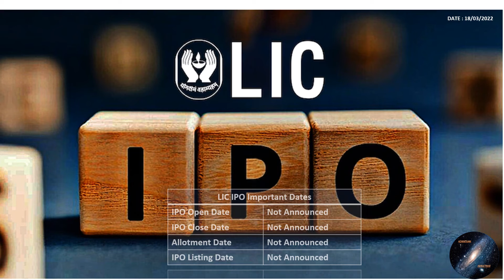adwaitham LIC IPO DATE YET TO BE ANNOUNCED